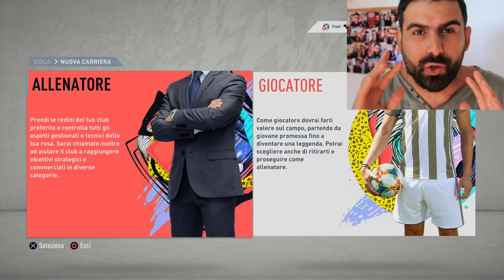MODRIC, PROPRIO LUI 😍 INIZIO CARRIERA MILAN su Fifa20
La nuova carriera con il Milan su Fifa20! Tante cessioni ed un TOP PLAYER per il mio Milan! Sostenetemi con un bel like!

💥VUOI SUPPORTARMI?

💥La mia attrezzatura:
► CANON G7X MARK II
► MICROFONO YETI USB
► MICROFONO PULCE
► GREEN SCREEN